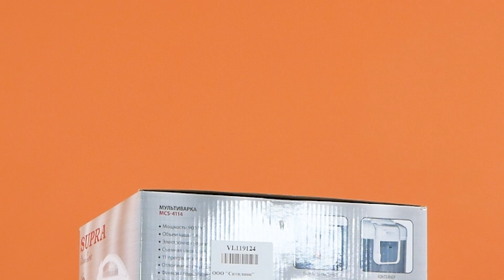Обзор Мультиварки Supra MCS-4114 | Ситилинк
Товар: [#1655964]